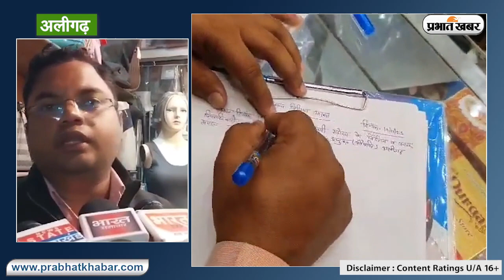हलाल सर्टिफाइड प्रोडक्ट बेचने वाले दुकानों पर छापेमारी , ड्रग विभाग ने भेजा सैंपल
अलीगढ़ में हलाल सर्टिफाइड सामग्री को लेकर औषधि विभाग टीम ने छापामार कार्रवाई की है. जिससे दुकानदारों में हड़कंप मच गया. औषधि विभाग ने पैकेज्ड फूड के साथ ही कॉस्मेटिक की दुकान पर भी छापा मार कर नमूने प्रयोगशाला के लिए भेजे हैं. हालाकि यह करवाई सोमवार से जारी है. प्रदेश सरकार द्वारा हलाल सर्टिफिकेट युक्त औषधि चिकित्सा एवं प्रसाधन सामग्रियों के निर्माण, भंडारण, वितरण एवं क्रय विक्रय को लेकर रोक लगाई गई है. जिसके बाद जिला प्रशासन छापामार कार्रवाई कर रहा है और जांच के लिए सैम्पल एकत्र कर प्रयोगशाला भेजा जा रहा है.